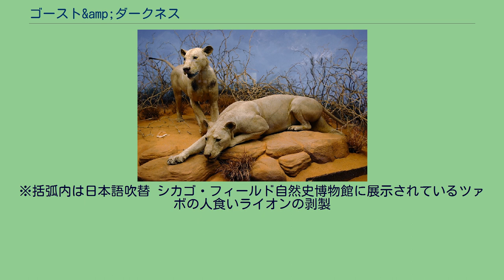ゴースト&amp;ダークネス